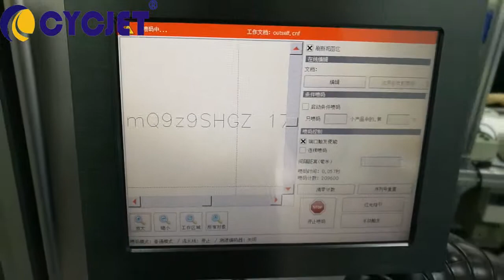CYCJET LF30F Power Socket Fly Laser Coding Machine/Fly Laser Printer/Laser Jet Printer/Laser Marker